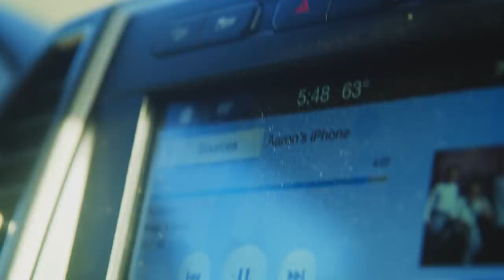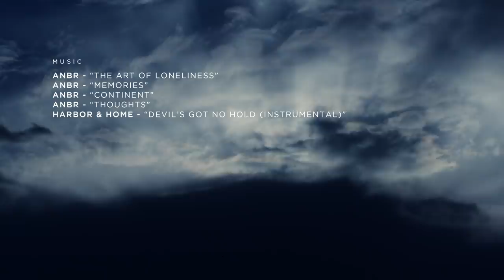Aaron Gwin | TIMELESS EPISODE 1 "Training At Home"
Episode 1 of a 5 part short film series with Aaron Gwin.